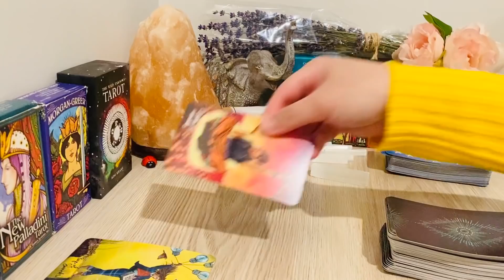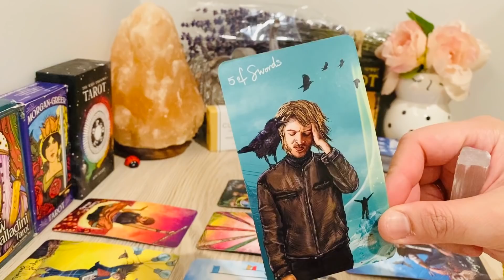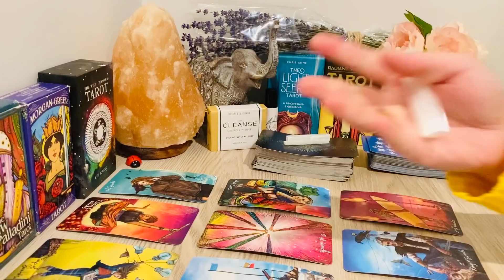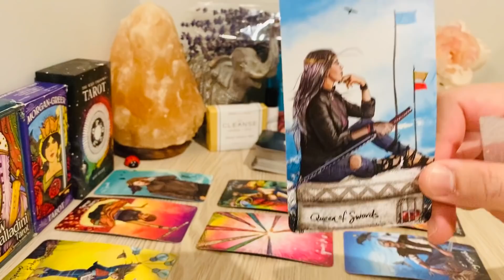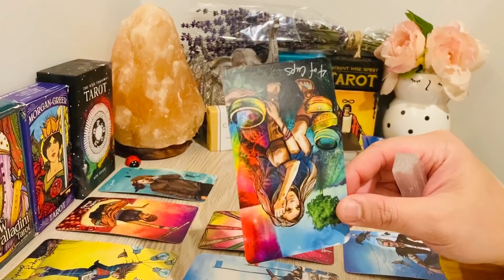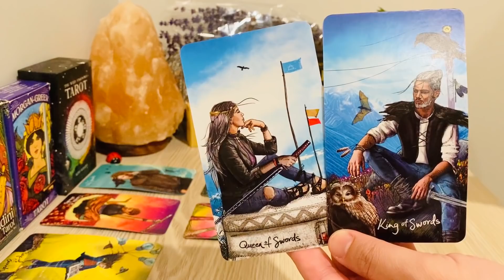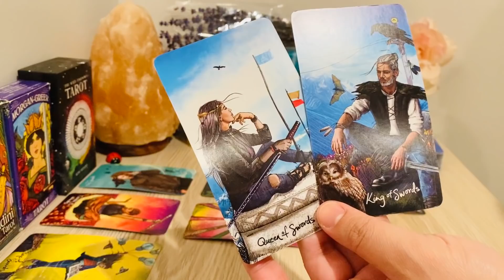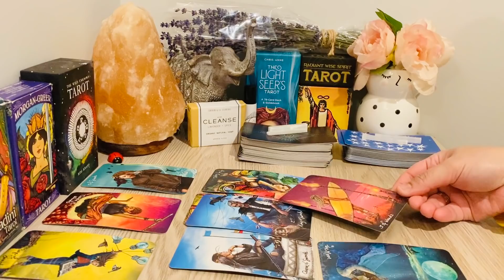SCORPIO, A Face-Off! Matching Energy!!!